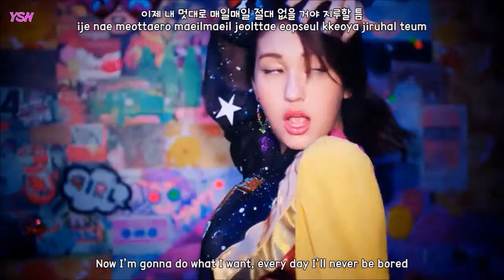Jeon Somi - Birthday MV [Han+Rom+Engsub] Lyrics